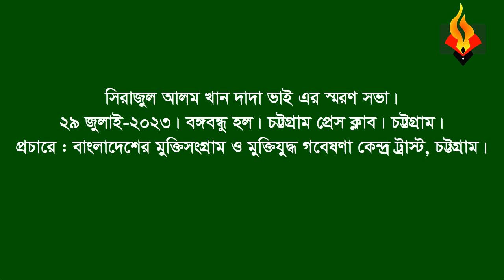Muztaba Kamal * Memorial speech(part) on Sirajul Alam Khan Dada Vai. 29 July, 2023. CTG Press club.